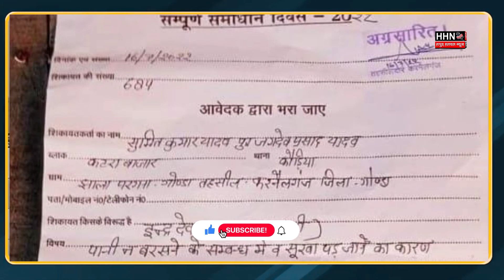Gonda | समाधान दिवस में इंद्र देवता के खिलाफ की शिकायत | Report Indra Bhagwan | Hapur hulchul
गोंडा- समाधान दिवस में इंद्र देवता के खिलाफ शिकायत , गोंडा में इंद्र देवता के खिलाफ शिकायत दर्ज हुई ,फ़रनैलगंज निवासी सुमित यादव ने दर्ज कराई शिकायत